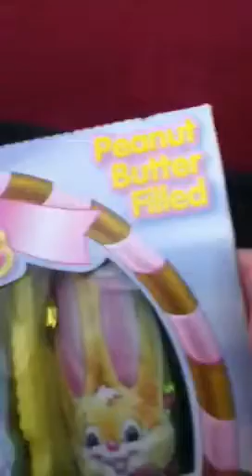what I got for Easter!